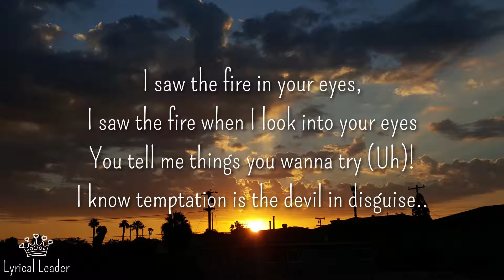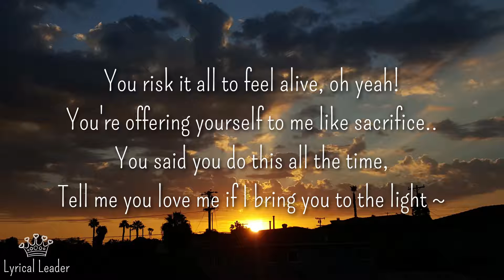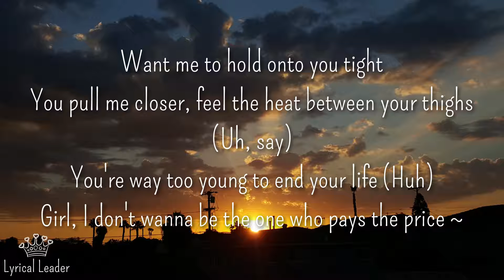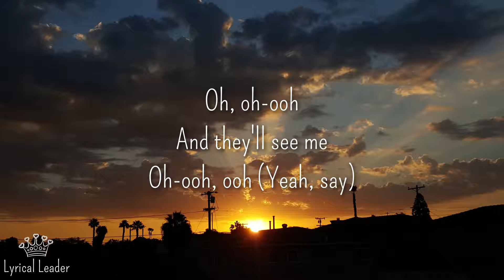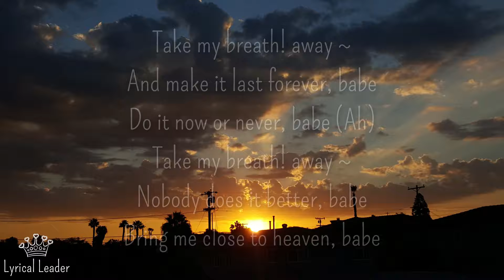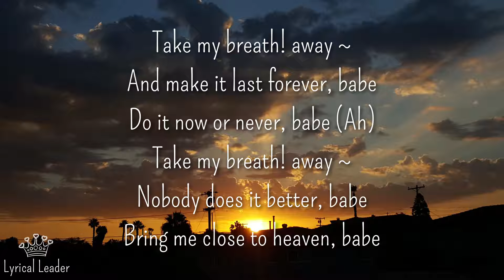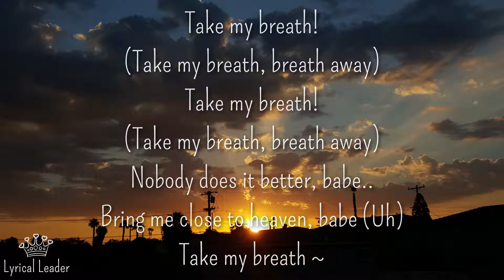Take My Breath- The Weeknd Lyrics || Latest Song Lyrics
Take My Breath Away- The Weeknd, [Lyrics]!!
Copyright goes to owner : )
I hope u will support me🙌😉
And also here are the playlists for more songs lyrics (●'◡'●)

Hope y'all Enjoyed this too...If not yet then go check it out!!!